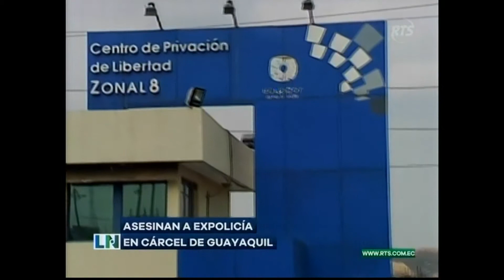RTS Noche 23 09 2019 Nuevo incidente en cárcel de Guayaquil